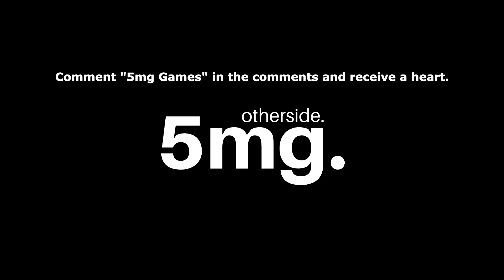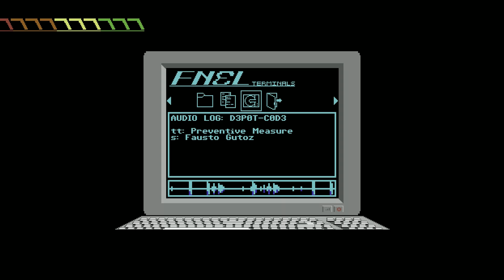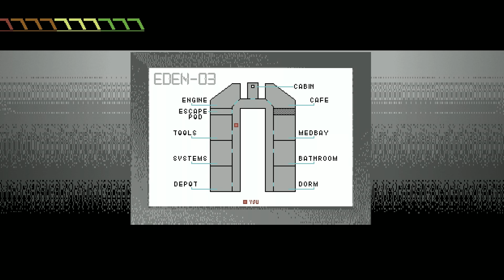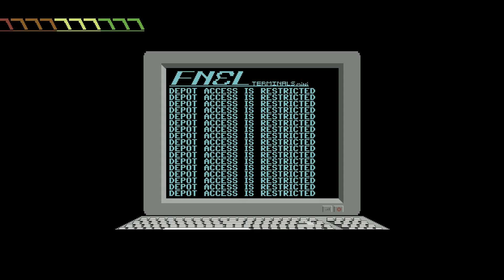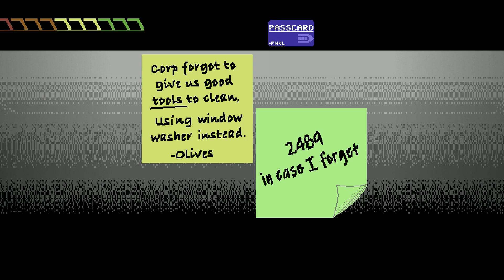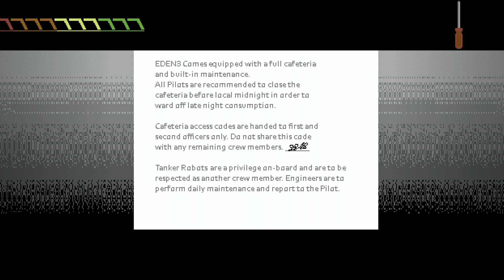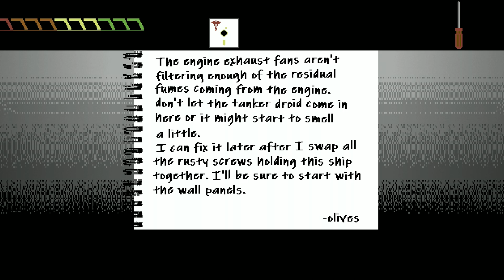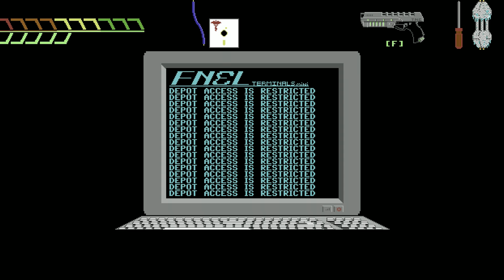Game Inspired By C64 With An abandoned Ship And a Corrupted Creature. - Eden: A Genesis Through Time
Eden: A Genesis Through Time is a 2D sci-fi game inspired by microcomputer games like the Commodore 64 developed by Chris Castillo and one of the best horror games to play where you play as a crew member of a spacecraft that appears abandoned and needs to discover the mysteries of the place.